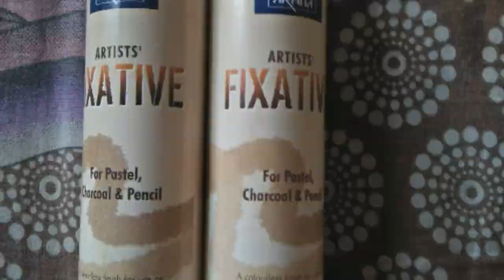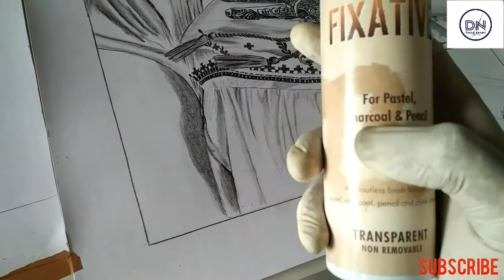how to varnish on sketch | varnish keise krein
paid portraits by deepanangal

dm for realistic sketches
home delivery available